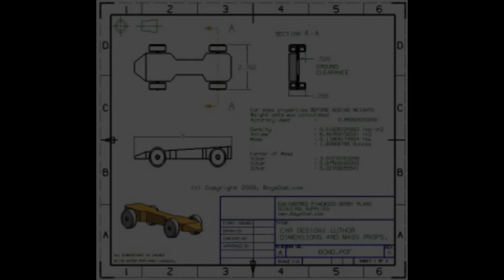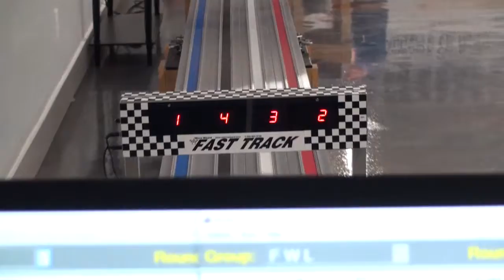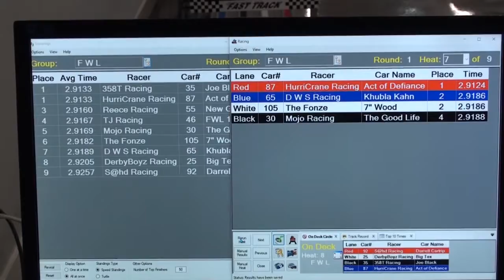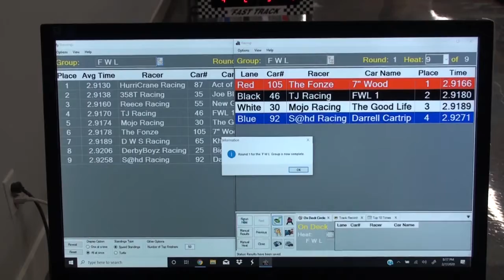Pinewood Derby NPWDRL Fat Wheels Limited Video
Pinewood Derby video for NPWDRL Fat Wheels Limited Video.